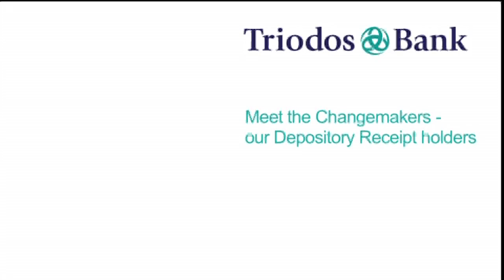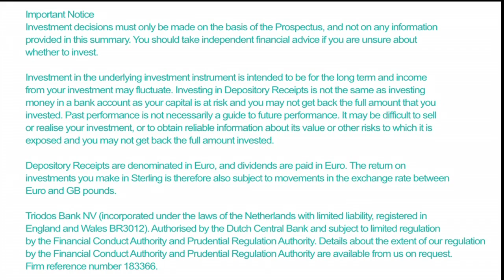Meet the Changemakers - our Depository Receipt holders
Find out what motivated our Depository Receipt holders to invest in Triodos Bank, and how it feels to be part of our future.